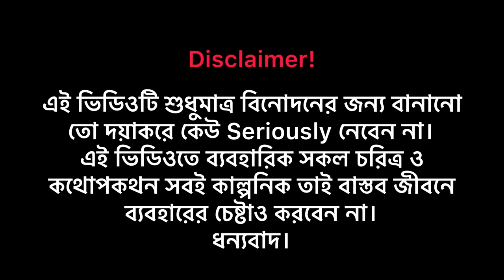Mystery Of The Jungle | Bangla Funny Video | Omor On Fire | It's Omor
Assalamu-alaikum Guys !